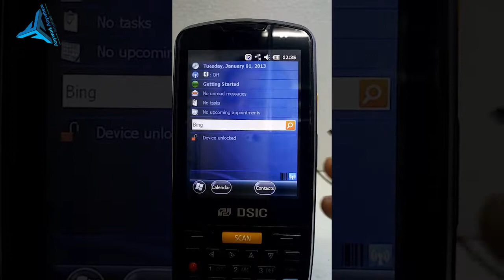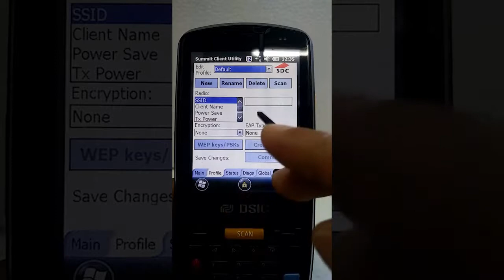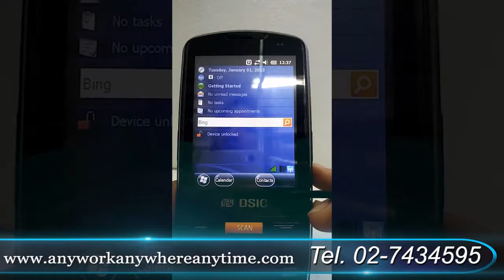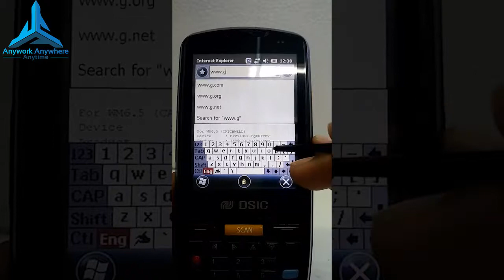DSIC DS3-Windows Mobile วิธีเปิดและ Connect WiFi คอมพิวเตอร์มือถือ (Handheld Computer)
จำหน่าย และบริการซ่อมอุปกรณ์ที่เกี่ยวกับ บาร์โค้ด (Barcode)
อุปกรณ์คอมพิวเตอร์มือถือ (Handheld Computer or Mobile Computer)
รวมถึง Software ในการทำงาน โดยคัดเลือกอุปกรณ์แต่ละชนิดที่มีคุณภาพจากผู้ผลิต ที่มีความเชี่ยวชาญในแต่ละด้าน